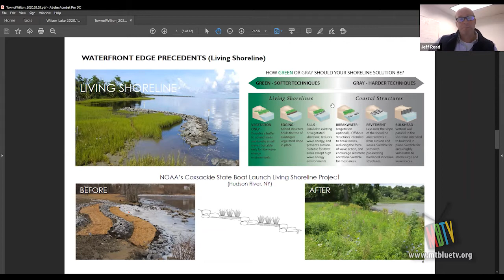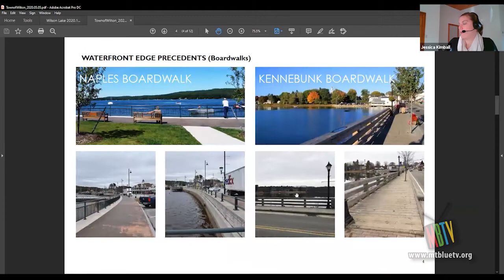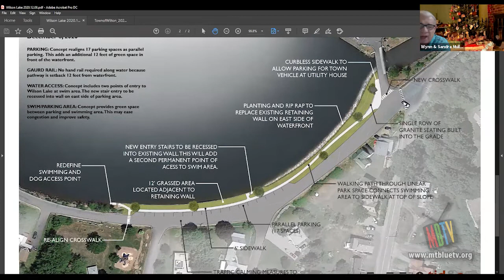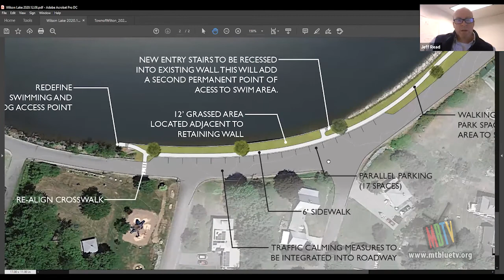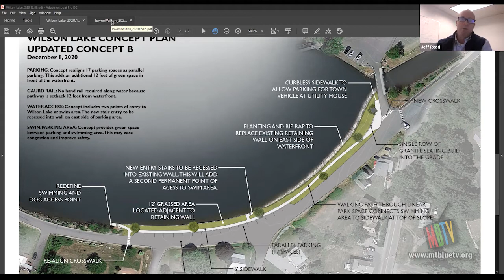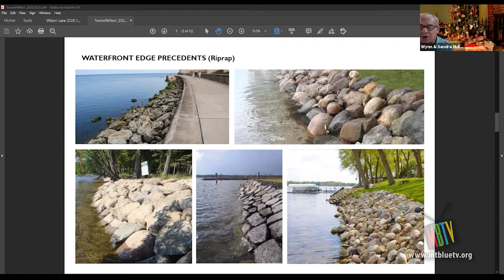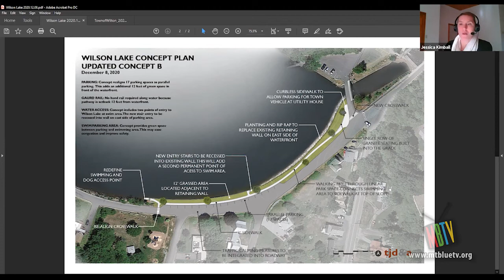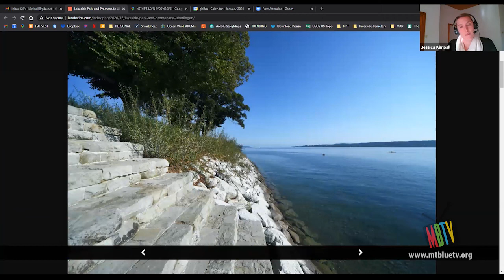Wilson Lake Retaining Wall Workshop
Dec 29th, 2020 - Wilson Lake Retaining Wall Workshop